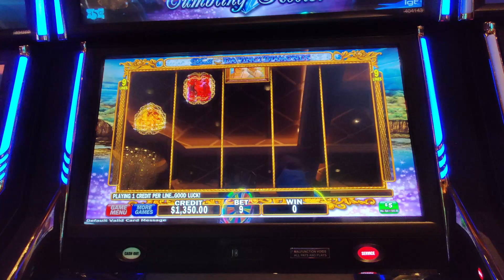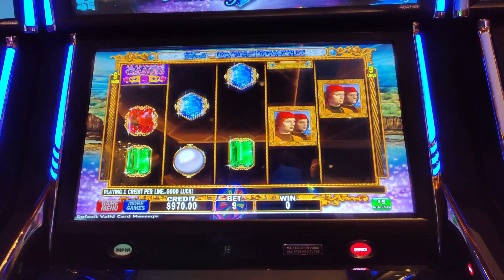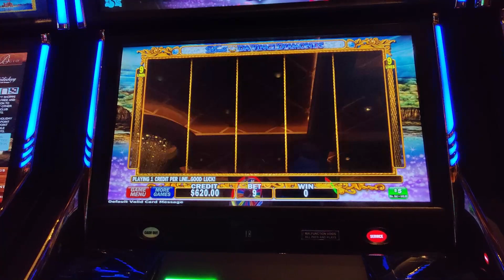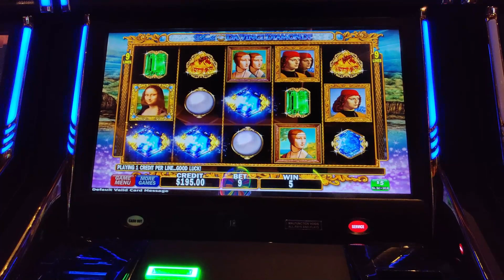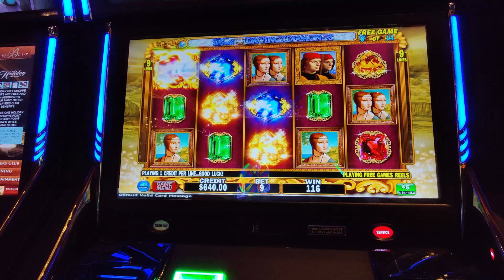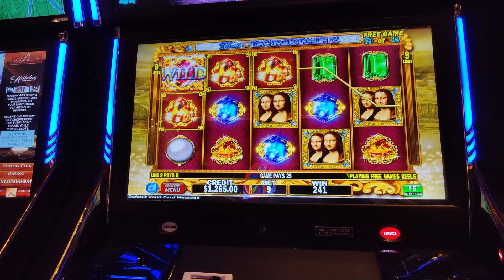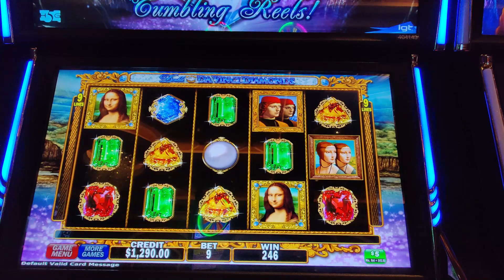JACKPOT HIGH LIMIT DOUBLE DAVINCI DIAMONDS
BONUS AND JACKPOT HIGH LIMIT DOUBLE DAVINCI